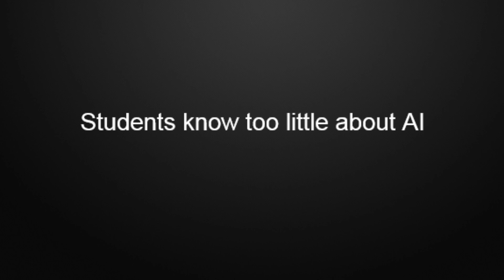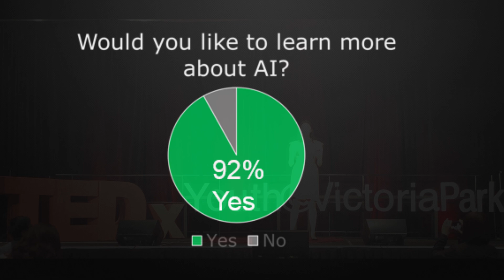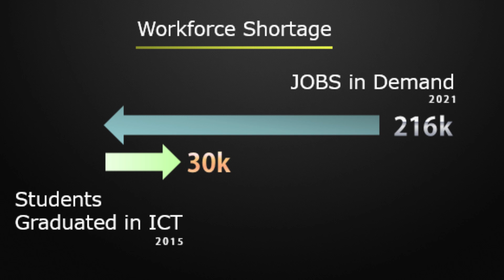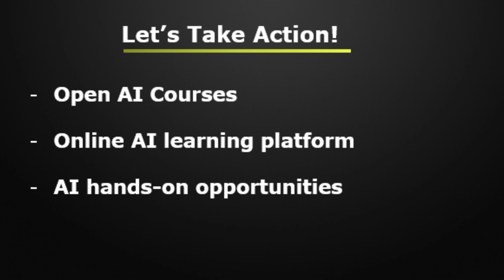A High School Student’s Perspective On An AI-Powered Future | Claire Du | TEDxYouth@VictoriaPark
Passionate about technology since she was young, Claire become a young innovator and was recognized nationally on Canada Wide Science Fair of 2018.

At the age of 15, Claire co-founded AI4Youth Canada, a federally incorporated non-profit organization, which focuses on connecting high school students across Canada with professors and influential industry leaders in Artificial Intelligence and promotes AI related experiential learning.
This year, Claire has been recognized by Startup Canada for the 2019 Young Entrepreneur Award for the Prairies Region. Today, in this critical equilibrium shifting to AI future in which young people must lead, Claire would like to share her perspective as a high school student on the AI-powered future. Passionate about technology since she was young, Claire founded AI4Youth Canada at the age of 15. AI4Youth Canada is a federally incorporated non-profit organization, which focuses on connecting high school students across Canada with professors and influential industry leaders in Artificial Intelligence and promotes AI related experiential learning opportunities. She organized Canada’s first nationwide conference about AI specifically for high school students in 2018, and AI4Youth Canada has directly impacted over 350 youth in Alberta, Ontario and British Columbia. Claire has been recognized by Startup Canada as a Prairies Region Nominee for the 2019 Young Entrepreneur Award, and has also received the Silver Achievement of Duke of Edinburgh International Award, and an Immigrants of Distinction Awards in 2018. Claire firmly believes that empowering youth in the field of artificial intelligence is necessary to better prepare them to be the change-makers of the future. This talk was given at a TEDx event using the TED conference format but independently organized by a local community.